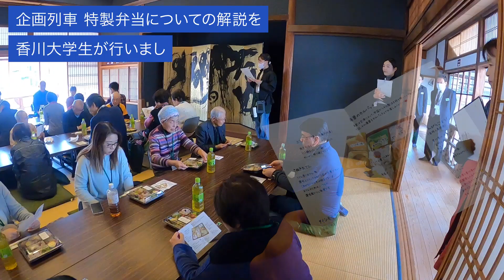20231209実施 企画列車第２弾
“STEAM Learning”の視点による、地域の魅力の再発見『極め付け四国鉄旅 第２弾 ～さぬきの文化探訪～』を実施しました。

香川大学とJR四国は、共同研究による連携事業として“地域の魅力の再発見”と“地域に貢献する人材育成”を目的として、12月9日に『極め付け四国鉄旅 第２弾～さぬきの文化探訪～』を実施しました。

本事業は地域の賑わい創出、魅力発見、文化振興を、大学ならではの教育・人材育成、特に「STEAM Learning※」の視点から取組んでおり、また、産官学協働、さらには大学内における、教職学協働の取組みであることが特徴です。

香川大学の教員・学生ガイドによる“貸切列車内、現地での特別講義”と“現地でのまちあるき”を組み合わせた「学びのツアー」を通して、今回は善通寺市の歴史文化について探求しました。お天気にも恵まれ、ここでしかできない特別な学びのツアーに参加者からは、「先生方の講義により、善通寺市の歴史を深く知ることができた」、「知的欲求を満たすツアーであった」、「学生さんのサポートがとても良かった」などのお声をいただき、大盛況のうちに終えることができました。

00:00  オープニング
00:10  JR高松駅で受付、資料お渡し
00:30  列車内講義（守田先生、西成先生）
01:00  善通寺駅到着
　　　「ダイシモチ」公式キャラクターむぎゅ〜ちゃんお出迎え
01:10  辻村善通寺市長ご挨拶
01:18  JR四国家連携部より善通寺駅の説明
01:30  西成先生 二頭出水現地講義
01:58  陸上自衛隊善通寺駐屯地（乃木館、装備品展示広場）見学
02:50  守田先生 毘沙門堂現地講義
03:16  昼食（観光交流センター、ぜんつうじ むぎゅっとカー）
04:20  金田先生 善通寺五重塔現地講義
06:06  守田先生 善通寺本堂現地講義
07:14  守田先生 自由時間ミニ講義
07:46  西成先生 中世善通寺領の東境に相当する道について講義
08:06  守田先生 中世にルーツを持つ水路を見学
08:28  西成先生 偕行社前で都市計画講義
09:15  偕行社へ
09:34  善通寺市立郷土資料館へ
10:06  善通寺学園高等学校太鼓部のサプライズ演奏
10:34  エンドロール